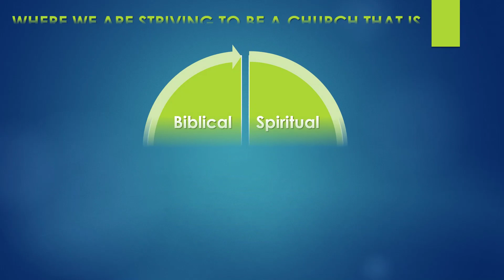"The Greatest War & Wedding Ever"